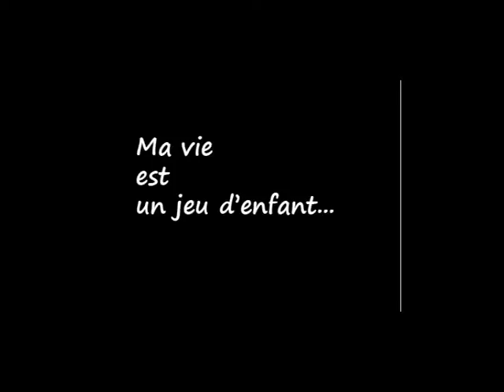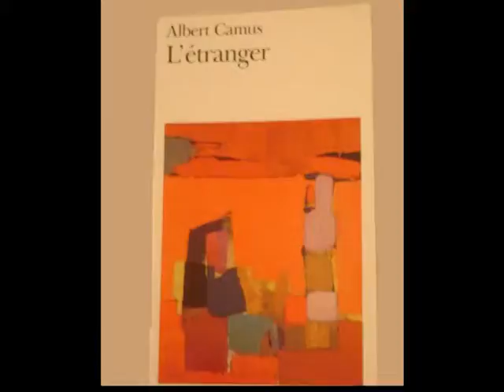Autoportrait réalisé en tourné-monté pour un projet vidéo de M1.